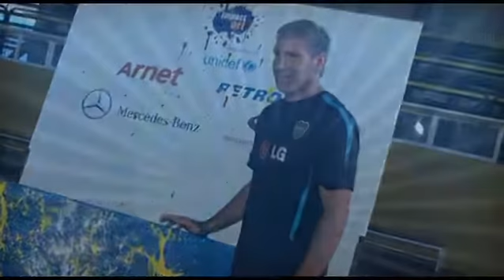Palermo junto a Impact Art